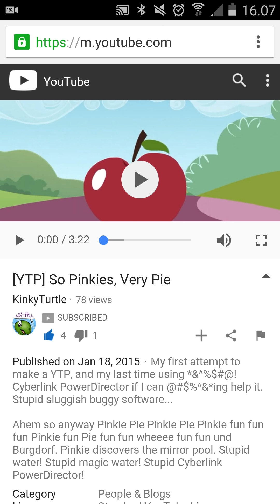KeyBoardComedian Reacts To So Pinkies, Very Pie